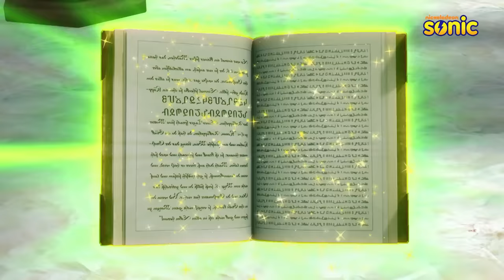Rudra | रुद्र | Episode 14 Part-1 | The Gateway Of The Lost World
The Gateway Of The Lost World